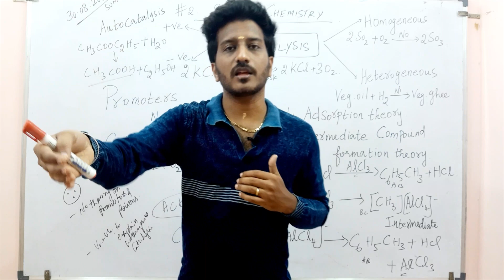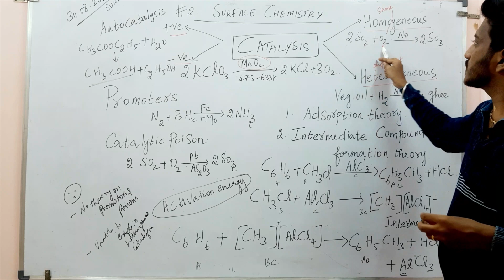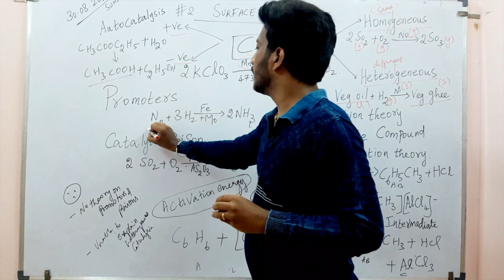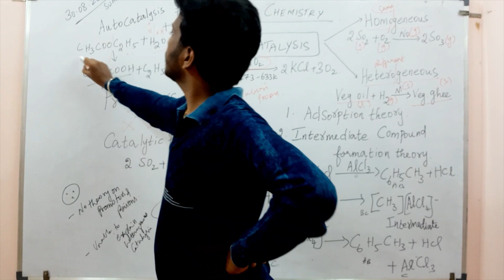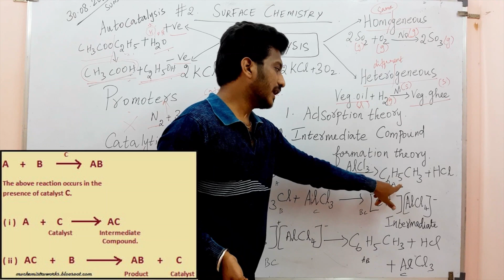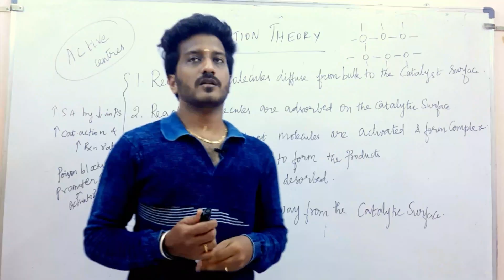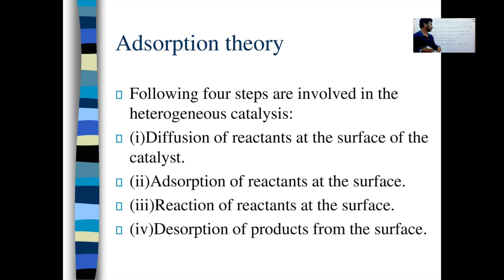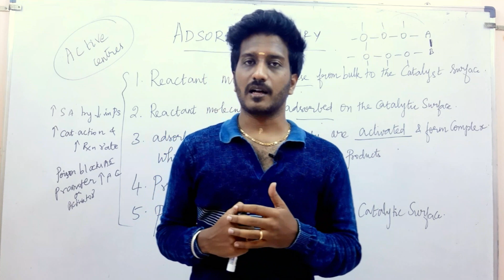#2 Surface Chemistry|| Catalysis|| 12th Std|| CBSE||Stateboard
Catalyst is the substance that increases the rate of chemical reaction. In this video,  you will learn about the catalysis process in detail in a clear manner.